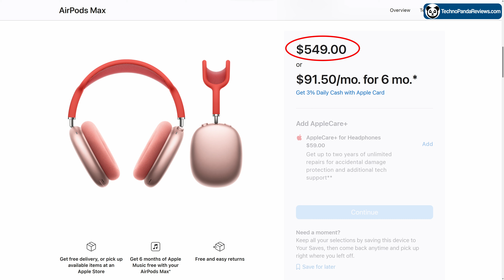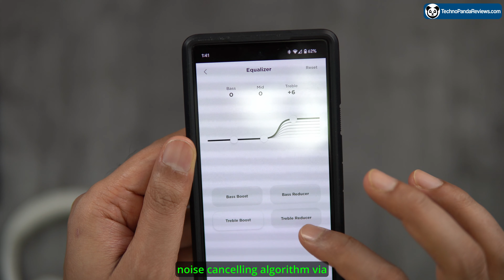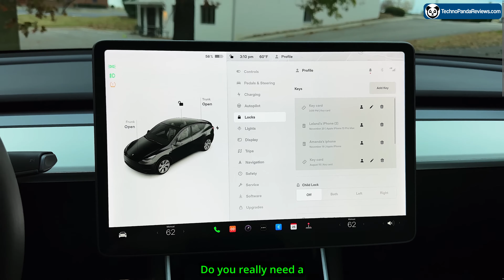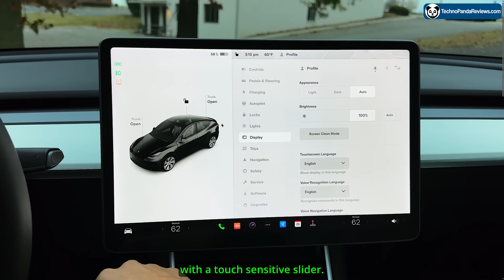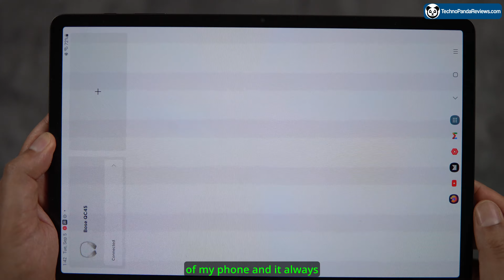Are Bose QC45 Any Good In 2023?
Buy Bose QuietComfort 45 Bluetooth Wireless Noise Cancelling Headphones